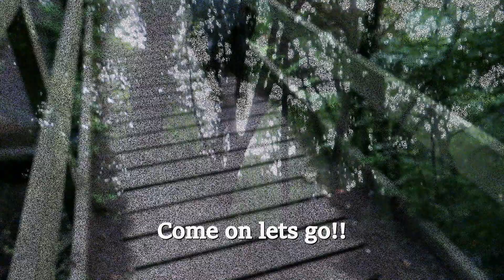Walter the Bernese Mountain Dog and his wildlife friends and poo!!!!!